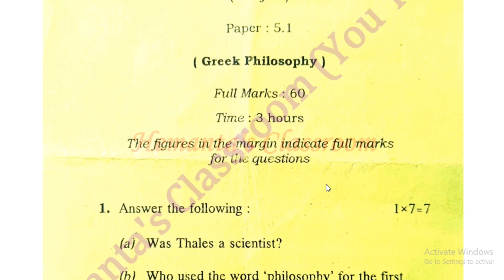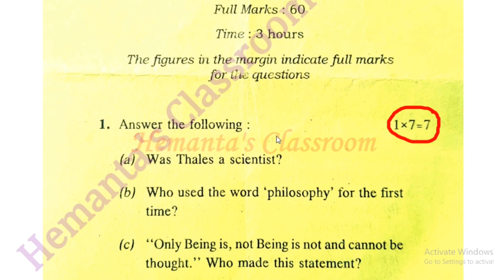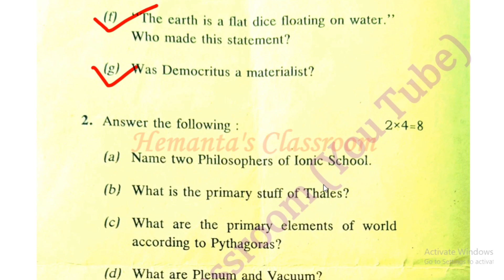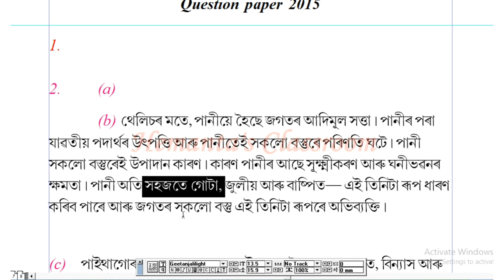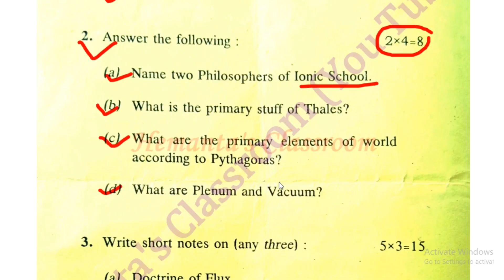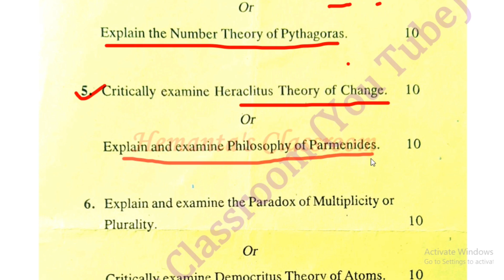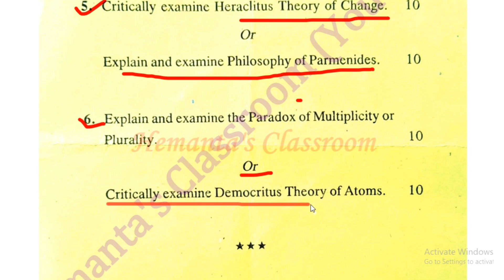Greek Philosophy Question Paper Solved 2015 (Part-1) || গ্রীক দর্শনৰ প্ৰশ্নকাকত ২০১৫ সমাধান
About the Video:
In this video I have solved the question Paper of Greek Philosophy (Part-1), 2015 for 2nd Semester honours students of Gauhati, Dibrugarah and Bodoland university.  Here I have discussed only 1 marks and 2 marks questions.

For 2nd Semester Students of all universities of Assam